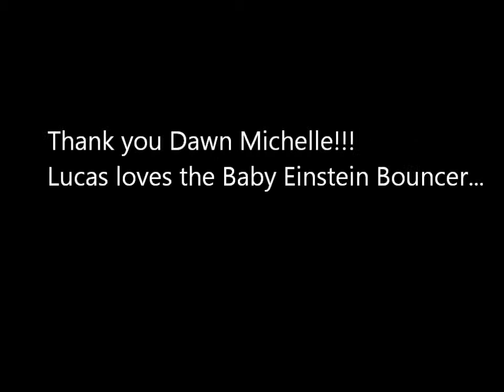Lucas in the Einstein Bouncer